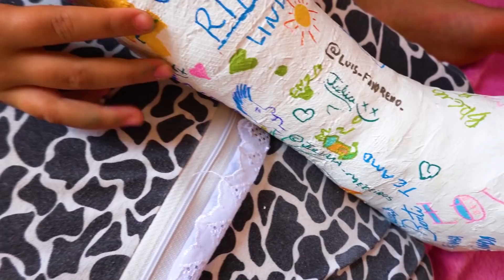A ALICE NÃO QUER MAIS GRAVAR DEPOIS DO QUE ACONTECEU COM O PÉ DELA * fim do canal *